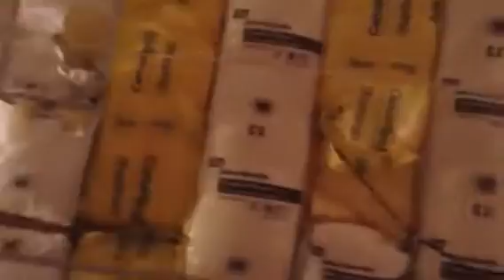60 Subscribers Special Part 4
In this video we finish the special with a bang and we may say part 5 but it's part 4 we recorded but it didn't save so enjoy part 4